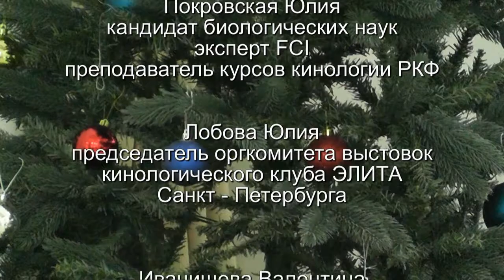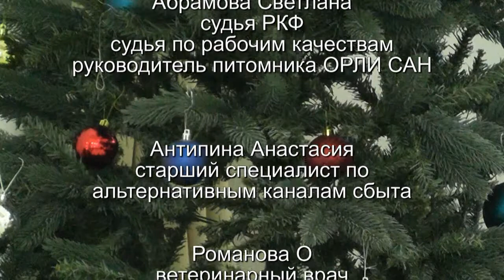БУРБОН ХАУС часть 1